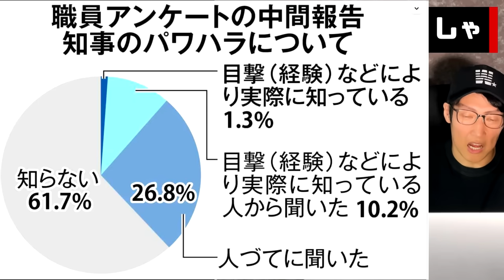【衝撃】兵庫県・斎藤元彦知事 マスコミの報道はやっぱりおかしい！デマに騙されるな 新たに3人の重要証言出てきた 元彦は光の戦士か、闇堕ちしてるのか… （TTMつよし